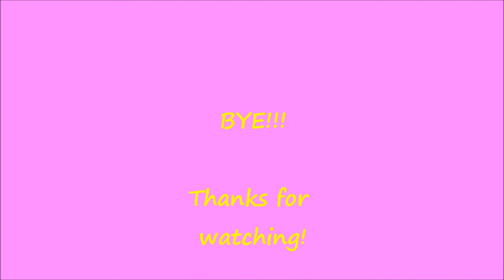Mini Spring Haul: Go Jane, Target, Ipsy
Hi Beauties!

Spring is right around the corner and I'm sure we're all trying to get our wardrobe into works! I hope this gives you some inspiration!